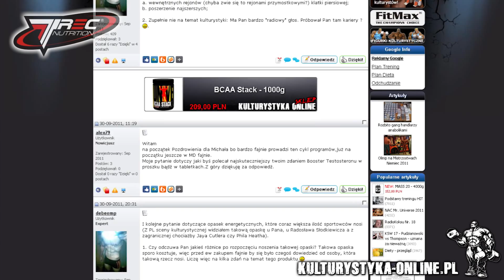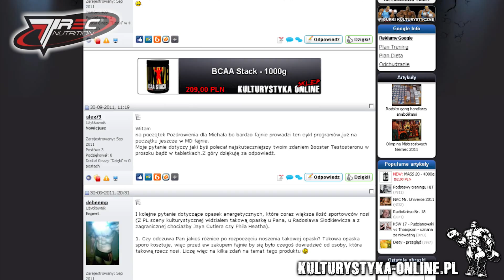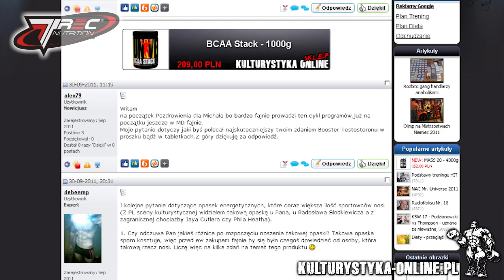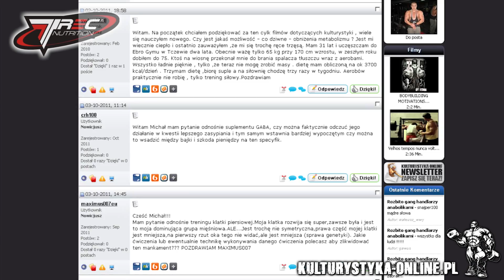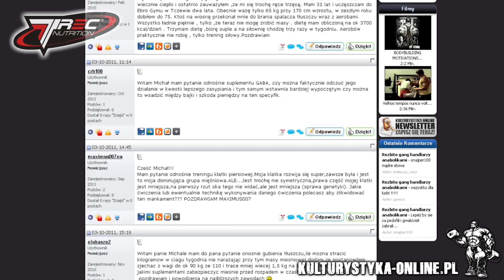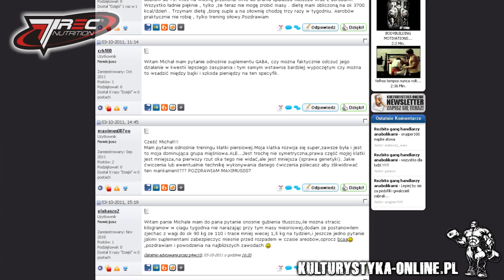Zapytaj trenera ... Michał Karmowski część 16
Program w którym możecie zadawać konkretne pytania Michałowi Karmowskiemu, na które odpowiada przed kamerą.

Pytania do Michała Karmowskiego:

1. Witam. Na początek Pozdrowienia dla Michała bo bardzo fajnie prowadzi ten cykl programów, już na początku jeszcze w MD fajnie. Moje pytanie dotyczy jaki byś polecał najskuteczniejszy twoim zdaniem Booster Testosteronu w proszku bądź w tabletkach. Z góry dziękuję za odpowiedź - alex79

2. I kolejne pytanie dotyczące opasek energetycznych, które coraz większa ilość sportowców nosi (Z PL sceny kulturystycznej widziałem takową opaskę u Pana, u Radosława Słodkiewicza a z zagranicznej chociażby Jaya Cutlera czy Phila Heatha). Czy odczuwa Pan jakieś różnice po rozpoczęciu noszenia takowej opaski? Takowa opaska sporo kosztuje, więc przed ew zakupem fajnie by się było czegoś dowiedzieć od osoby, która takową rzecz nosi. Liczę więc na kilka zdań na temat tego produktu -- debeemp

3. Witam. Na początek chciałem podziękować za ten cykl filmów dotyczących kulturystyki, wiele się nauczyłem nowego. Czy jest jakaś możliwość - co dziwne - obniżenia metabolizmu? Jest mi wiecznie ciepło i ostatnio zauważyłem, że mi się trochę ręce trzęsą. Mam 31 lat i uczęszczam do Ebro Gymu w Tczewie dwa lata. Obecnie ważę tylko 65 kg przy 170 cm wzrostu. W zeszłym roku dobiłem do 75. Ktoś na wiosnę przekonał mnie do brania spalacza tłuszczu wraz z aerobami. Wszystko ładnie pięknie tylko, że teraz nie mogę zrobić masy. Dietę mam obliczoną na ok 3700 kcal/dzień. Trzymam dietę, biorę suple a na siłownię chodzę trzy razy w tygodniu. Aerobów praktycznie nie robię, tylko trening siłowy. Pozdrawiam - swistak220

4. Witam. Michał mam pytanie odnośnie suplementu GABA. Czy można faktycznie odczuć jego działanie w kwestii lepszego zasypiania i tym samym wstawania bardziej wypoczętym. Czy można to wsadzić między bajki i szkoda pieniędzy na ten specyfik? - crh100\

5. Mam pytanie odnośnie treningu klatki piersiowej. Moja klatka rozwija się super. Zawsze była i jest to moja dominująca grupa mięśniowa ale jest trochę nie symetryczna. Prawa część mojej klatki jest mniejsza, na pierwszy rzut oka tego nie widać, ale jest mniejsza (sprawa genetyki). Jakie ćwiczenia lub ewentualnie technikę wykonywania danego ćwiczenia polecasz aby zlikwidować ten mankament? - maximus007eu

XXIX Ogólnopolskie Zawody w Kulturystyce i Fitness które odbyły się w Słupsku.